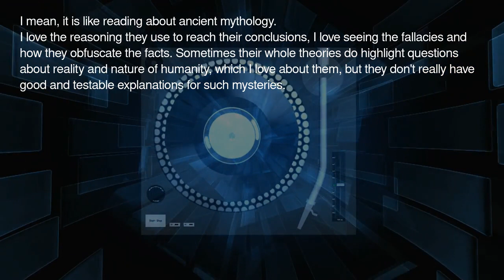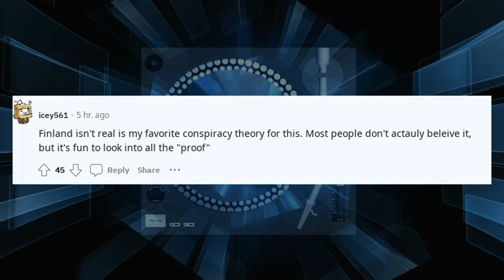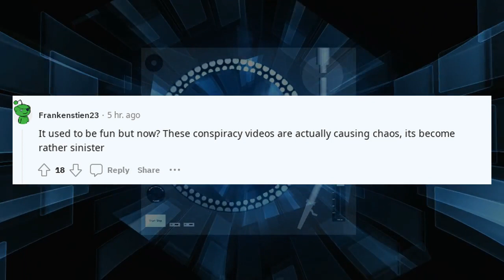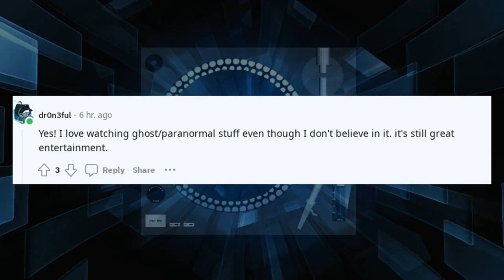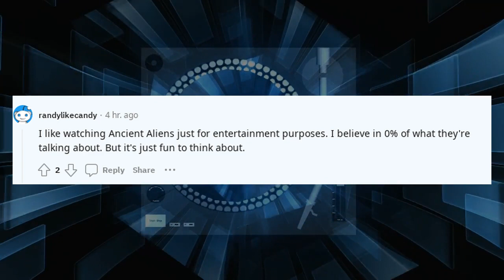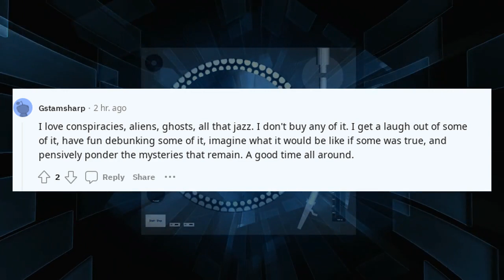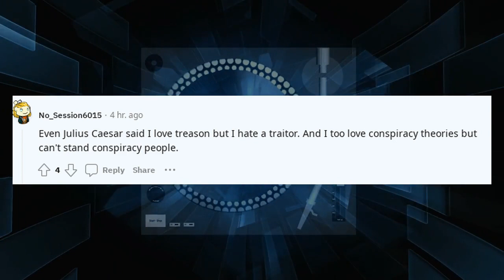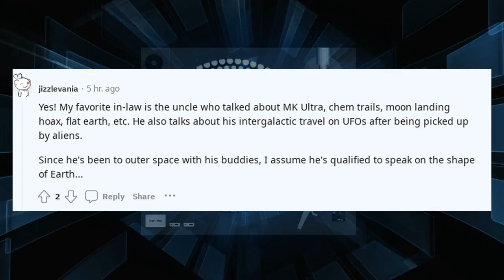Best Askreddit Stories Does anyone else love reading or listening conspiracy theories without ?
Welcome to Brain Boosters Zone, your ultimate destination for captivating content that fuels your curiosity and propels you towards excellence. If you're a fellow enthusiast of r/askreddit discussions, intriguing stories, and thought-provoking questions, you've found your intellectual haven.

Dive into the world of askreddit as we unravel stories that range from heartwarming and hilarious to spine-chillingly scary. Join us in exploring the best of r/askreddit, where stupidity meets cheating, and revenge stories take unexpected turns. Experience the gut feelings and unravel the mysteries that lie within the threads of askreddit's history.

Our channel isn't just about stories; it's about expanding horizons. Engage with tales from teachers, unlock funny anecdotes, and embrace the secrets and cringe-worthy moments that make us human. Delve into the realm of askreddit's nice guys and navigate through the medical mysteries that baffle even r/askreddit doctors.

Brain Boosters Zone is more than a channel – it's a brain gym. We're here to challenge you, entertain you, and empower you. As you explore our videos, you'll accumulate knowledge karma, enhance your mental toolkit, and gain life advice that's as valuable as gold.

Education is the cornerstone of personal growth, and we're your partners on this educational journey. Whether you're seeking wisdom about karma, life's enigmas, or simply enjoying the diverse spectrum of askreddit videos, our content is tailored to ignite your intellectual passion.

Don't miss out on any of our mind-expanding content. And remember, enabling notifications is the key to unlocking a world of knowledge that's just a click away!

Stay curious, stay human.